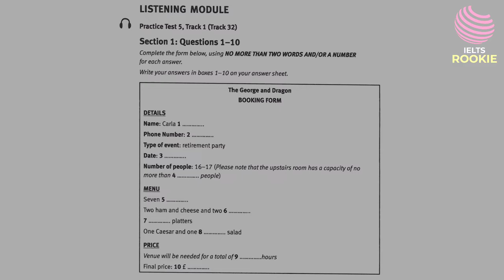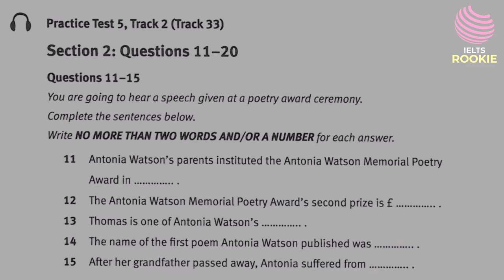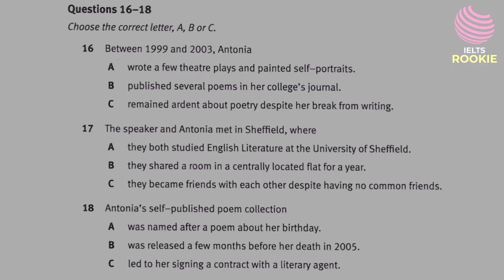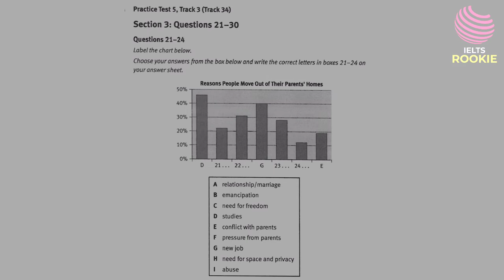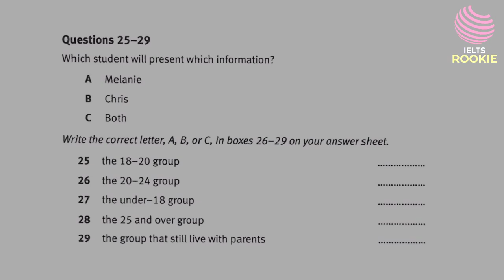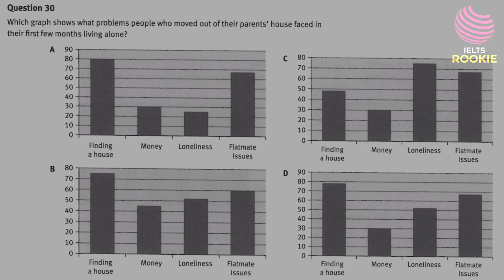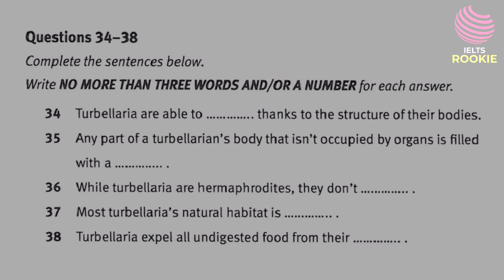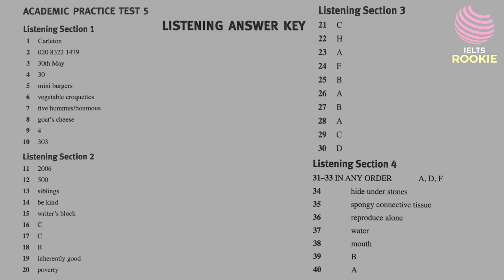Kaplan Test 5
Kaplan Listening Test 5